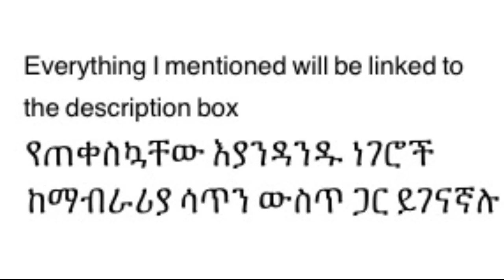በ እርግዝና ጊዜ አስፈላጊ ነገሮች ❤️ pregnancy essentials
Body Pillow in Heather Grey
NIVEA Essentially Enriched Lotion
Palmer's cocoa butter formula massage lotion for stretch mark
Defuser
Pure essential oil sweet orange

She moisture manuka honey conditioner

Dr.Bronner’s Pure Castile soap

maternity shirts